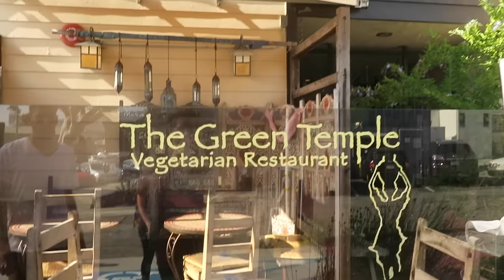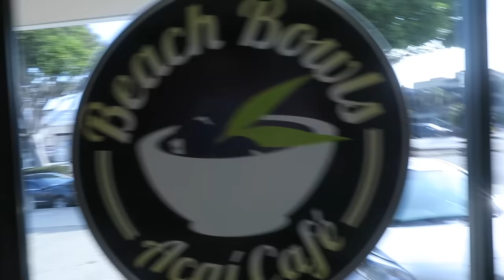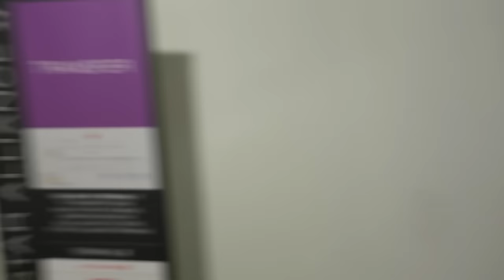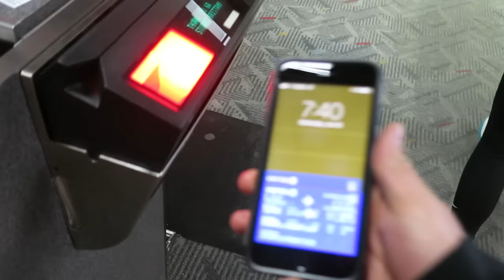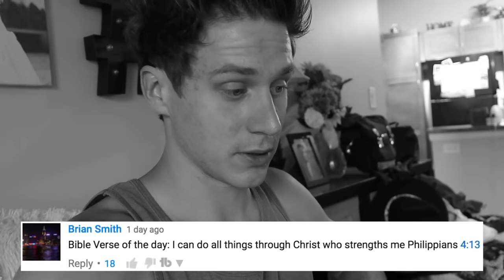Grenade Charger in Airport Security!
We got worried about the grenade charger in the airport.
Last Vlog - Sky Slide 1000 Feet up!

Justin Stuart
Monument, CO
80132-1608